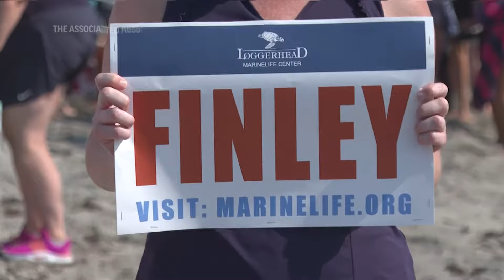Two rehabilitated sea turtles make their way back into the ocean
Two turtles that made a recovery were released into the Atlantic Ocean north of West Palm Beach.